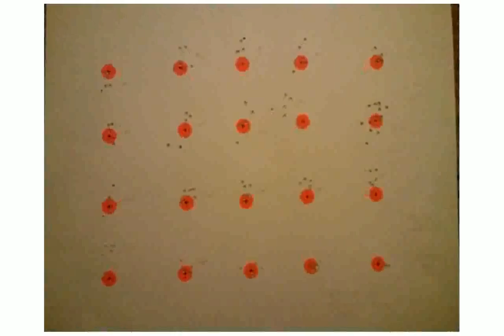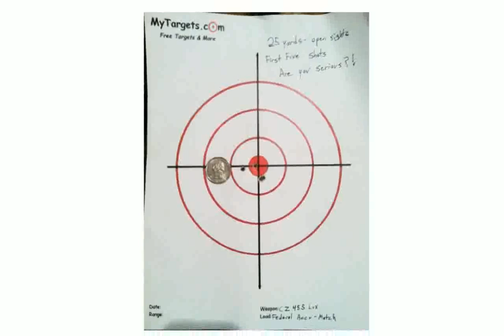CZ 455 Lux .22 LR Rifle Pictures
cz 455 lux review
cz 455 lux
cz 455 lux rifle 22lr sights walnut stock
cz 455 lux .22lr review
cz 455 lux 22 wmr